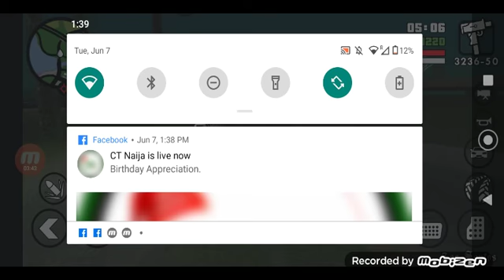GTA San Andreas: cut throat business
access
1.riot(after grove 4 life)